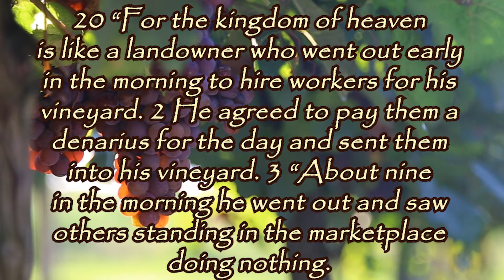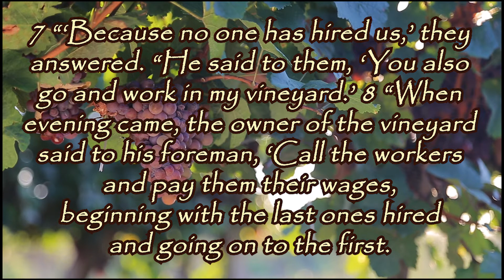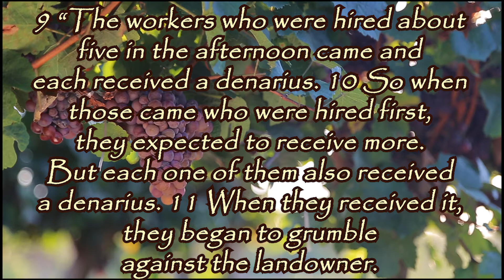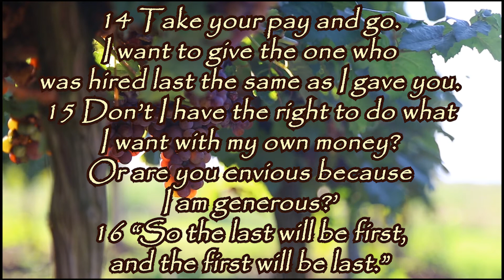Midweek Devotions ~ Discoveries in the Desert ~ September 16, 2020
Join Pastor Matt for midweek devotions.
Title ~ Discoveries in the Desert

Item Title: Ambient Meditation Music Part 1
Author:  Adigold
Background Video:
Licensed via Envato
- Grapes
- Grapes in Vineyard